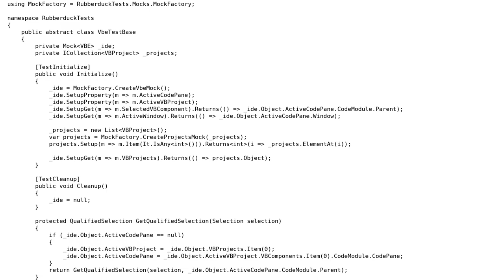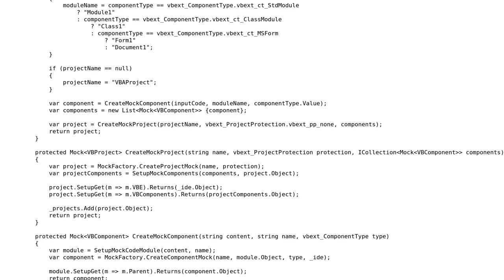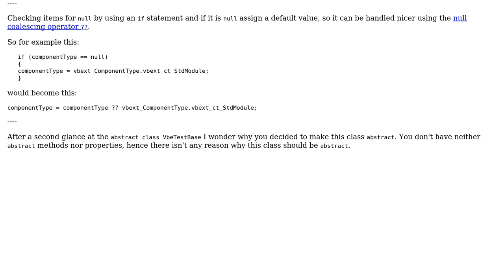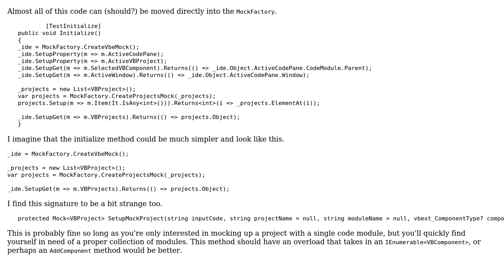Go on, mock my IDE (2 Solutions!!)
Go on, mock my IDE

With thanks & praise to God, and with thanks to the many people who have made this project possible! | Content (except music & images) licensed under CC BY-SA | Music | Images & others | With thanks to user RubberDuck user Mathieu Guindon user Mast user Heslacher and the Stack Exchange Network Trademarks are property of their respective owners. You are responsible for your own actions.